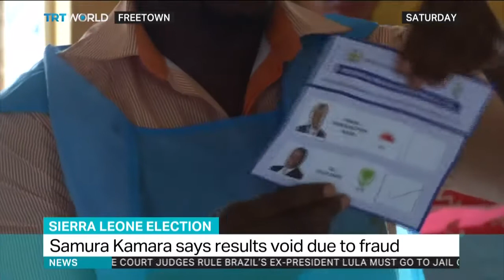SIERRA LEONE ELECTION: Interview with Collins Nweke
Collins Nweke, African Affairs Analyst, is talking about Sierra Leone Elections Results.